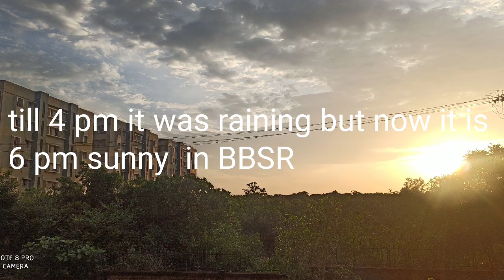BHUBANESWAR FAMOUS SPOT FOR ALL AGES( ODIA KHATTI)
Bindusagar lake BHUBNESWAR visited on 24 June Thursday 2021